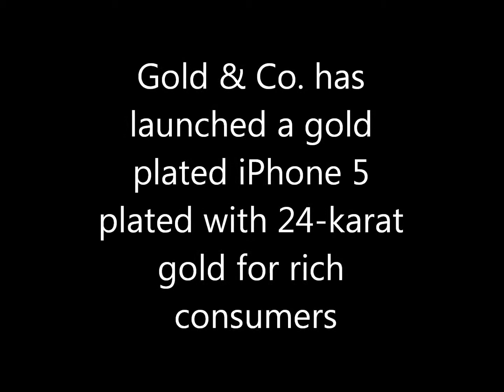World's First 24 Karat Gold Plated iPhone 5